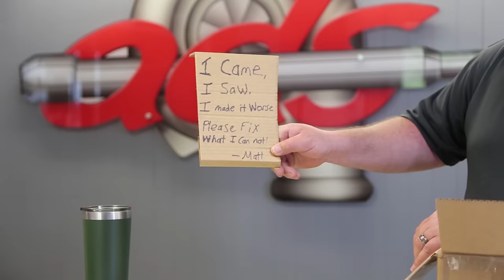DBG Stanadyne Pump Repair for @DieselCreek 3850 FREE International Wheel Loader (Will it Start??)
Along with the disassembled puzzle pieces that were formerly a complete pump from Diesel Creek, was a handwritten note “I came, I saw, I made it worse. Please fix what I can not! – Matt”.

A broken cam screw brought Diesel Creek’s DIY rebuild to a standstill, and off to the experts the pump went.

Will Pump Tech Corey get the Stanadyne DBG (DBGFC631-21AL) pump back together again, and inject life into this rustoration restoration?

Watch additional content of Diesel Creek’s attempt to start up this international wheel loader after sitting for 8 years!

0:00 Intro Curtis Owens & Diesel Creek Collaboration Project
03:39 "I Came, I Saw, I Made It Worse"
05:20 DBGFC6321-21AL Diesel Injection Pump
08:52 Corey Gracey, Pump Technician Initial Assessment
13:20 Part Overview & Additional Teardown
30:17 Housing Destruction!
42:15 Rebuilding Begins
01:11:16 Test Stand & Calibrations
01:19:46 “Button-Up”
01:23:33 Painting
01:24:45 Outro
01:25:50 Repair Work - Est. Cost (*COST MENTIONED AS OFF 7/5/2023 - SUBJECT TO CHANGE)
01:28:20 Collab with US!
01:28:50 Thank You to Diesel Creek
01:29:28 Swag!
01:29:48 Contact ADS

Do you have a pump that needs some help?  Needing some hard-to-find parts for your work, play, and everyday diesels?  Reach out!

Area Diesel Service's ultimate goal is to provide customers the most efficient solution to our customers problems and to have the reputation of being experts that are easy to work with and our customer's preferred one-stop diesel shop! To achieve this, we partner quality replacement parts, repair, testing, warranty, and services with excellent customer service!

Area Diesel Service is focused on bringing diesel-related, interesting, thought-provoking content that highlights our expertise and capabilities to our viewers on this YouTube platform.

To contact Area Diesel Service:
and utilize our CHAT NOW feature!